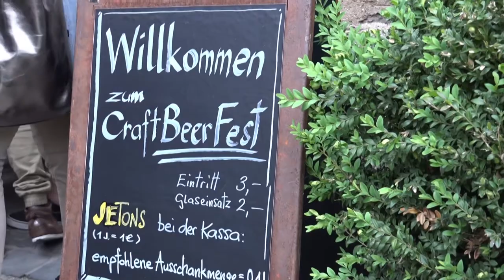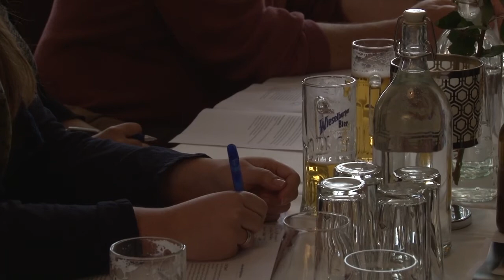Craft Beer Festival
2016 wurde angezapft und das mit Erfolg. Daher wird  auch 2017 weiter ins Bierglas eingeschenkt , denn  das Craft Beer Festival  in Waidhofen/Ybbs wird neu aufgelegt. Wir waren bei der Vorstellung der 2 Auflage mit dabei.